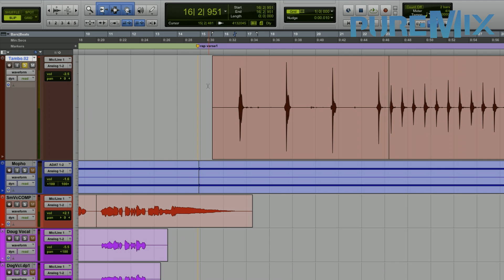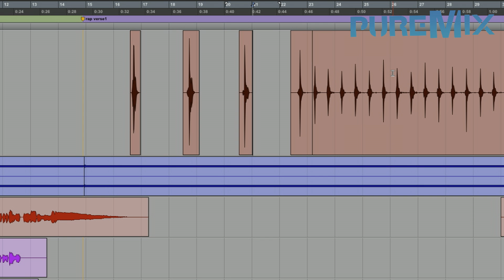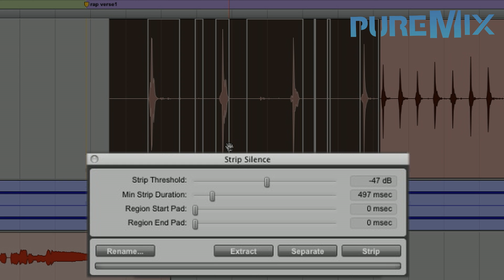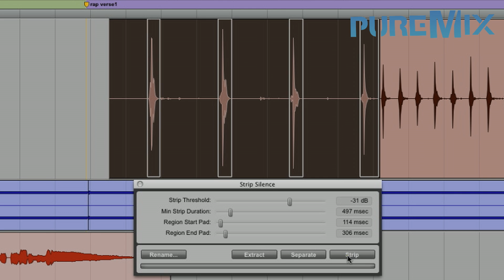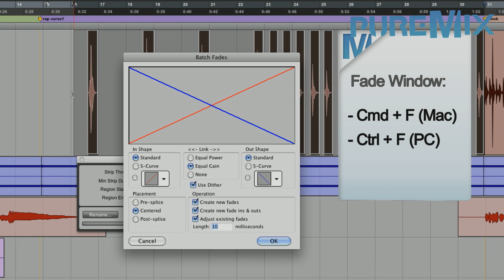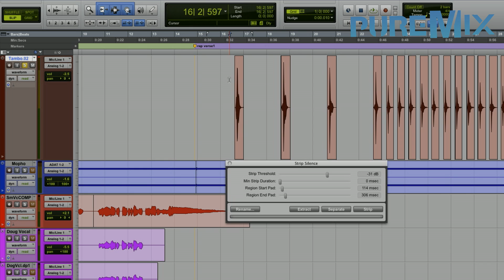Pro Tools | Quick Tips | Strip Silence | Get Rid Of Noise In A Track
Puremix Mentor Ben Lindell Demonstrates the strip silence function in Pro Tools.  In this quick tips video, he show how to get rid of noise in a track.  Pro Tools comes with a very handy function that allows you to clean your tracks in no time.

All you have to do is set a threshold that tells Pro Tools that you would like to get rid of any signal under it. You can of course set time handles before and after each detected chunks for more refinement. This is a very powerful function that will speed your workflow if you know how to use it well.

0:00 Introduction
0:11 Strip Silence
1:46 Basics
3:39 Strip Duration & Fades